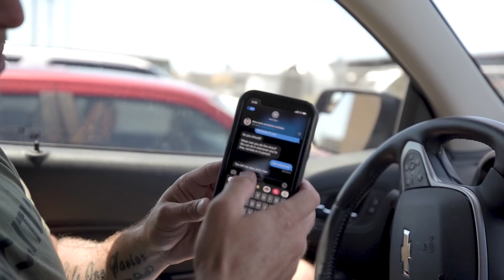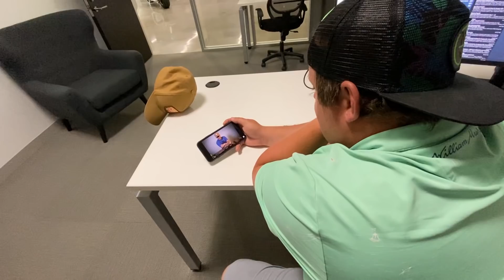I Had To Buy This!!